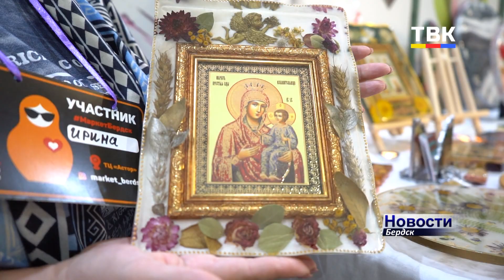Маркет Бердск: мастера, онлайн-магазины и кондитеры показали свои работы